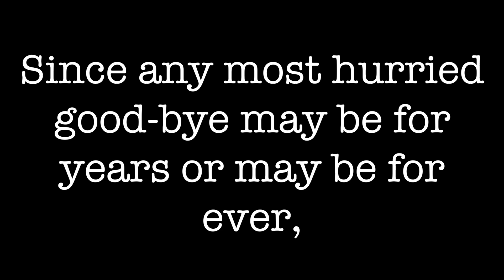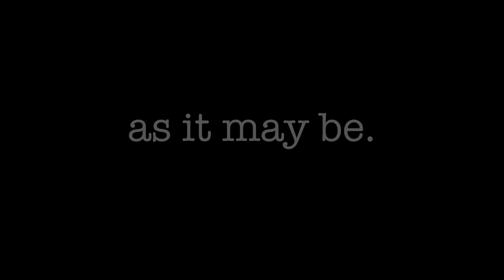Saying Good-byes | Daily Motivation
Saying Good-byes
In Green Pastures by J.R. Miller
Narrated and edited by Ramon Singh

If You Would Like To Help our Ministry, check out the links below;

Produced By:
Ramon Singh
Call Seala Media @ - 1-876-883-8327